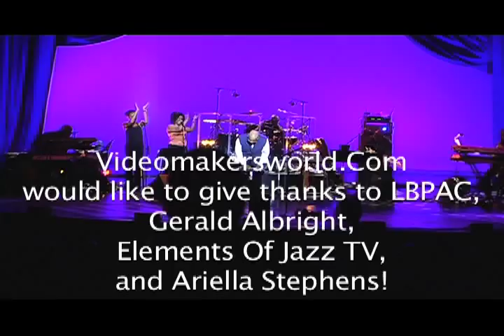An Evening with Gerald Albright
Hosted by Ariella Stephens
Shot by Tracy Walker for Videomakersworld.Com